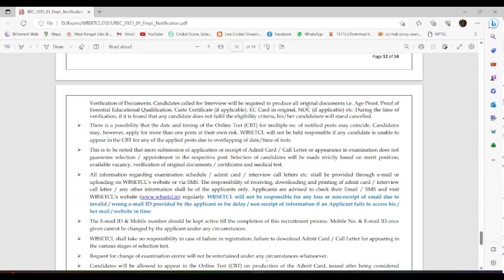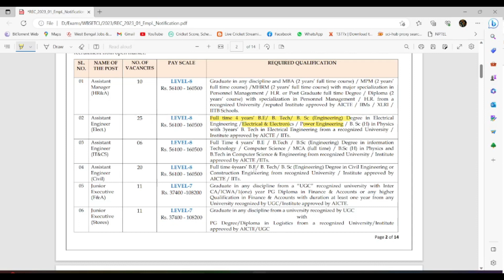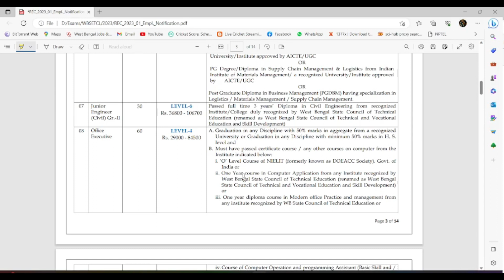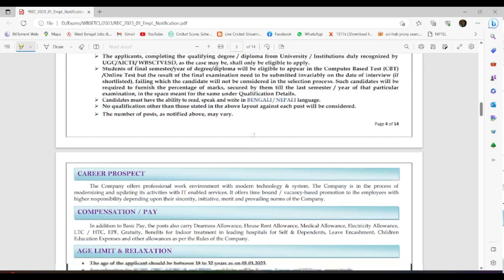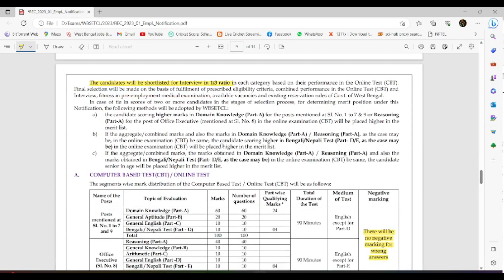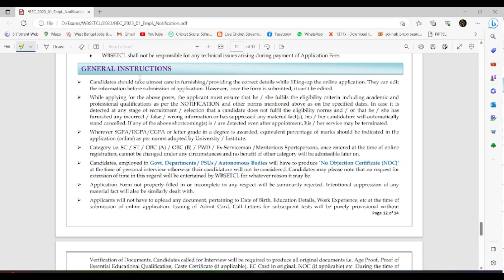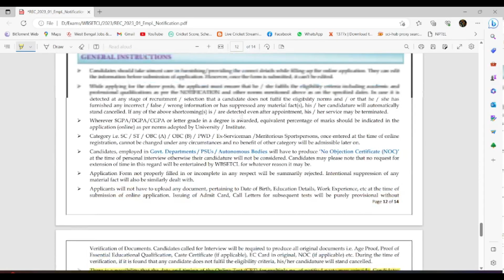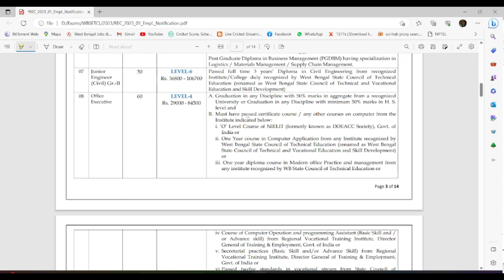WBSETCL Recruitment 2023 | খুবই গুরুত্বপূর্ণ Point একটা | Full Notification-AE, JE & OE Post Vacancy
Dear Aspirants,
     I hope all of you have already started preparation very hard with right strategy for WBSETCL Assistant Engineer. In this video I have discussed a very important point which clarify that you can apply for two different post at your own risk.

In below I am providing some important books link.

Previous Year Questions with Answer for WBPSC Sub-Asst. Engineer Recruitment Examination (ELECTRICAL)

An Integrated Course in Electrical Engineering (R.K. Rajput)

Objective Electrical Technology(V.K.Mehta)

A Course In Electrical Machine Design (A.K. Sawhney)